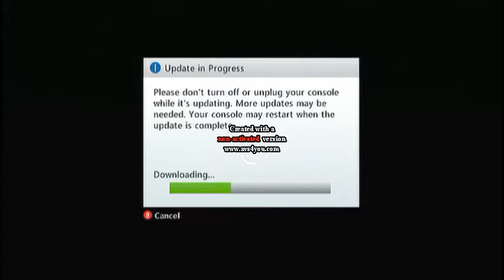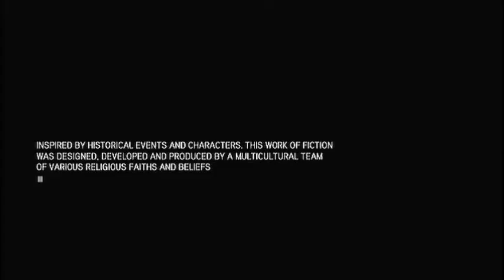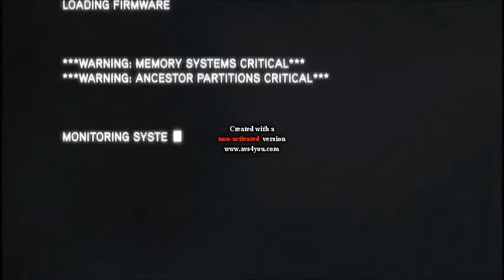Assassin's Creed Revelations Ep. 1 with John and Allen "Intro of Ages"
This is our new challenge game this time it's Johns turn on assassin's creed revelations. First to quit looses and the other person gets a point. Points up to 10.